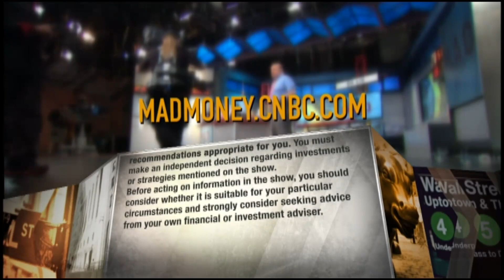HubSpot and the 'glut' of cloud based software stocks are all tough to own, Jim Cramer says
"At the end of the day, we have a glut of cloud based software stocks like HubSpot and that makes them all tough to own. After that quarter, who needs it? Definitely not you and your portfolio," the "Mad Money" host says.